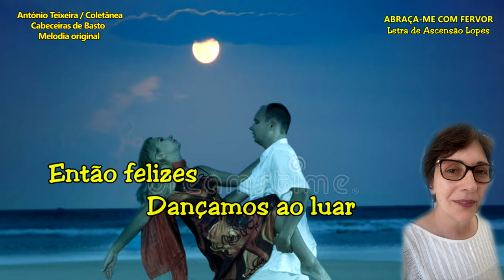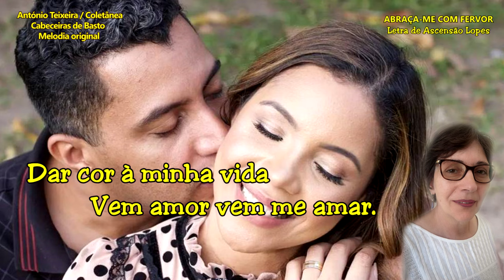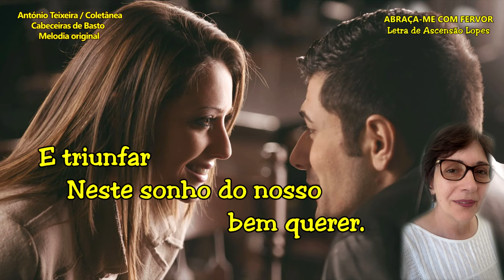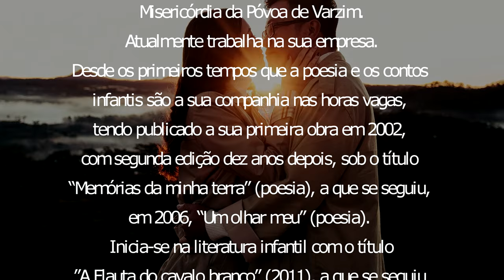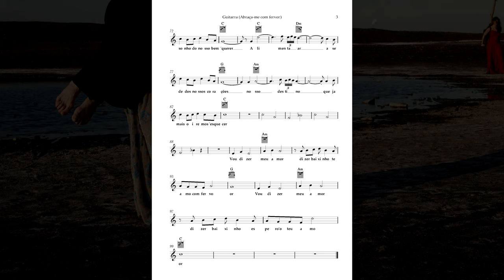1352 ABRAÇA-ME COM FERVOR de Ascensão Lopes - 4k – compositor António Teixeira/Cabeceiras/Coletânea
1352 ABRAÇA-ME COM FERVOR - Letra Ascensão Lopes - 4k – compositor António Teixeira / Cabeceiras de Basto / Coletânea associada ao grupo - Cabeceiras de Basto – realização Rosário Bastos (Partitura em PDF e MIDI Original pode obter nogrupo) (Melody 895 Gâmbia)

PROJETOS EM CURSO:

1) - COLABORAÇÃO COM OS POETAS: - Consoante nos forem pedindo.

PROJETOS CONCLUIDOS: (Com inclusão ocasional/eventual):

3) - CABECEIRAS DE BASTO... Música original com vídeo/imagem para cada uma das suas freguesias... – A QUE ATRIBUÍMOS O NOME DA FREGUESIA OU LUGAR - com vídeo/imagens, já CONCLUÍDO. (mais de 90 vídeos)

4) – CONHECER PORTUGAL, (Municípios, cidades e outras terras) … Uma Música original – A QUE ATRIBUÍMOS O NOME DA TERRA - com vídeo/imagens, preferencialmente da terra e ou região, algumas com poema… CONCLUÍDO. (308 Municípios + Cidades + Outras terras)

5) - VOLTA AO MUNDO, - (Concluído) Uma Música original – A QUE ATRIBUÍMOS O NOME DO PAÍS – (200) com vídeo/imagens.

6) - Paralelamente vamos organizando coleção de Postais, Brochuras/Livros, com imagens da terra, localização, história, lendas e outros dados que seja possível recolher e ou nos sejam enviados. Incluirá as partituras da Música, e ou geral, para instrumentos de Banda/orquestra, dentro do possível da extração do Midi original, - outras, se nos for pedida e indicados os instrumentos.